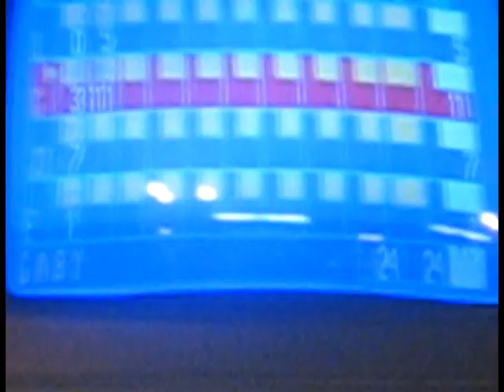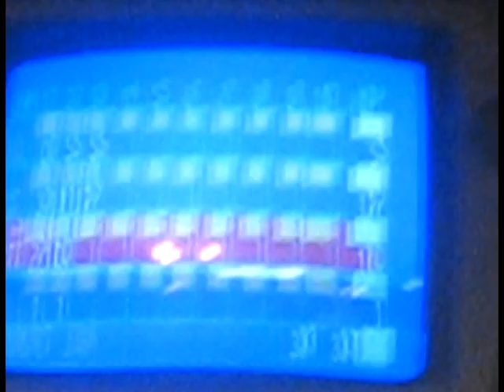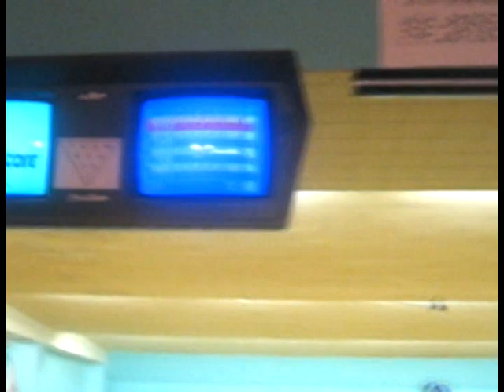Bowling (1/2)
Its still fun even if you cant play for...feces...

Don't forget to watch in high quality ♥
D.R. 11/09/2007